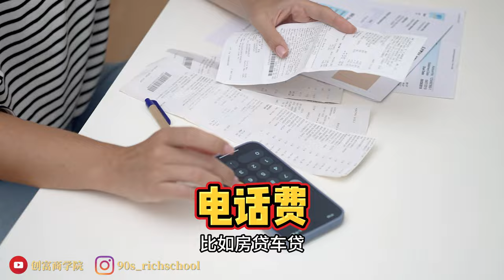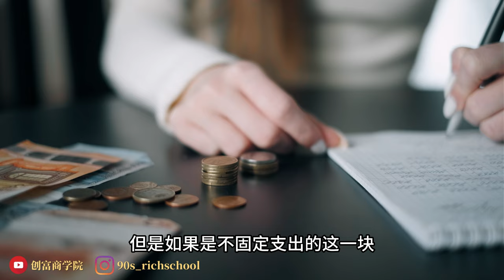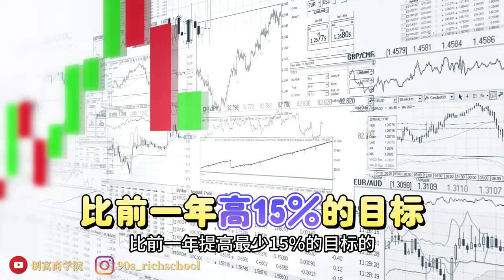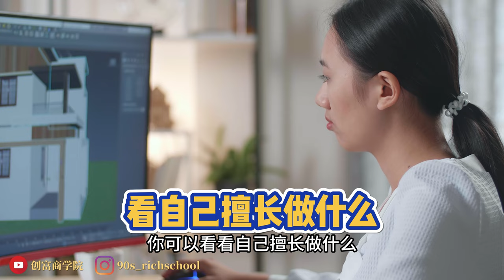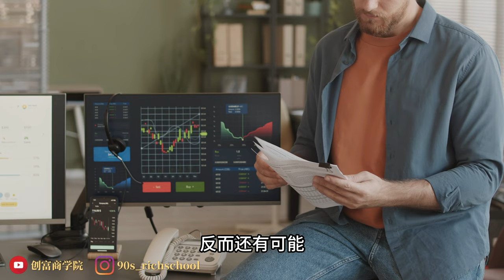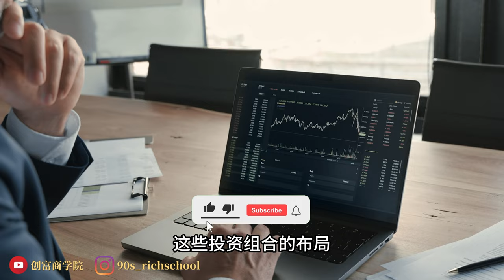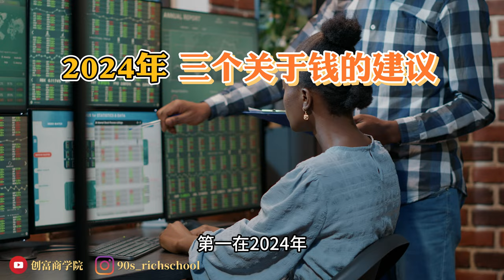帮你1年内改善财务状况！这套【钱的规划】帮我创造100万的资产，毫无保留分享！帮你在2024年资产翻倍！｜90后理财会计师｜财务自由｜财富自由｜提早退休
1年内改善财务状况！我靠这套钱的规划帮我存下6位数存款，今天毫无保留分享！帮你在2024年存款翻倍【100%绝对有效！】｜90后理财会计师｜财务自由｜财富自由｜提早退休 (EP4/2024)

现在大多数的90后都有这样一个困扰，每年的年头都下定决心今年一定要努力存到钱、赚到钱、累积到第一桶金。

可是一年过去了，到了年尾才发现银行户口好像又是跟去年一样没有成长到，甚至有的人还越来越少了

到底要怎样才可以让自己的银行户口的数额每年都在成长呢？

今天我就要跟大家分享我是怎样从一个薪水只有RM1200的90后，通过一套【钱的规划】累积到今天的百万资产的！

虽然讲每个人的财务状况和收入真的都完全不同，可是我可以确定的是，如果在过去的10年，我没有这样子每年都对我的钱做规划的话，那么今天我的钱袋子肯定是不会有今天这样的重量的

而且做为一个会计师，同时也是一位理财规划师，我非常确定一件事，就是如果每个人在每一年，都对自己的金钱做一个合理的规划的话，100%是可以改善自己一整年的财务状况的

所以，正在累积财富的你，今天这期影片你一定不可以错过！

影片目录：

00:00 影片介绍
00:57 花钱预算
02:47 存钱目标
03:47 赚钱规划
05:28 投资规划
07:21 2024年关于钱的建议

如果看完这部影片影片过后，如果对你有帮助的话，希望你可以花3秒帮我：

第3秒. 给这部影片点赞，给我小小支持和鼓励

你们的小小动作是我做下去最大的动力！

如果有什么问题，可以在留言区留言，我一定会回复你的

欢迎来一起聊天